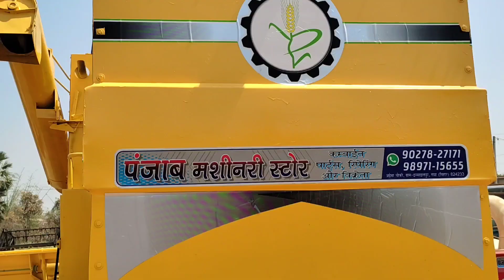Purani Preet Ko New Preet 987 bana diya || old preet converted to new preet 987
ajj is viedeo mai Hamne Old preet ko Pehle Full Repair kiya Jo parts Change hone vala tha Change Kiya, Fir Full Harvester Chek Kiya , Fir Is par Colour kiya, Fir Last mai Stickers Apply karke New Preet 987 bana diya,

पंजाब मशीनरी स्टोर
📍पता- नियर प्राइमरी स्कूल, चिरैली बाजार, खिजरसराय गया (बिहार) 824233

Punjab Machinery Store
📍Address- Near Primary School, Chirally Bazar, Khijarsarai Gaya (Bihar) 824233